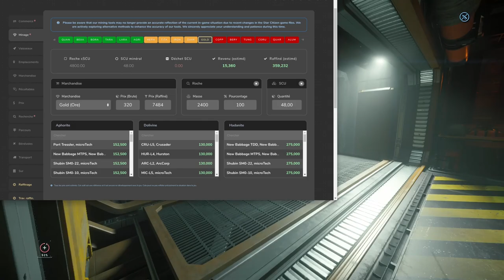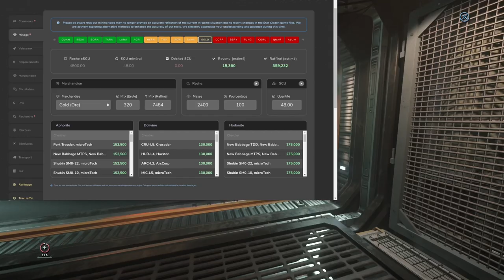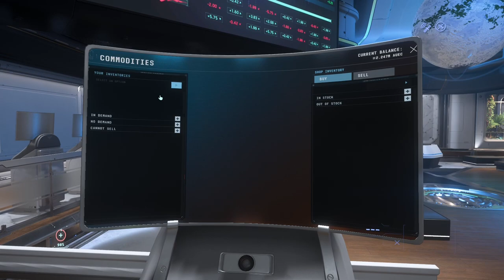Minage de 200k à 1 million par Run ? Amélioration du Prospector !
Version du jeu 3.19 mais encore viable en 3.20, le changement majeur de la 3.20 étant les modifications de la stabilité (prospector étant spécialiser sur les petits et mole sur les gros, plusieurs prospector sur un gros apportera plus d'instabilité qu'avant).
Sources :
Pardonnez moi si la vidéo est claqué au sol niveau sons/montage j'ai changer de logiciel et c'était mon projet prise en main (KDEnlive)
rx 7900 xt (AMD)
ryzen 9 5950x (AMD)
64 gb ram 3333 mhz (crucial)
SSD 2 to (crucial)
550 plus gaming (asus)
EndeavourOS (linux arch based)